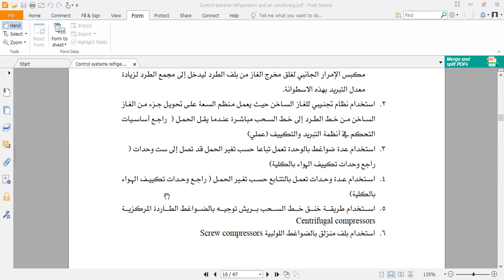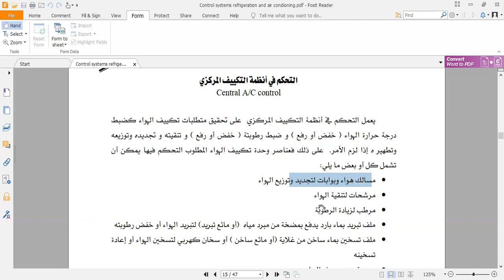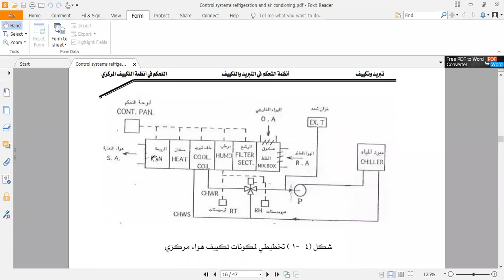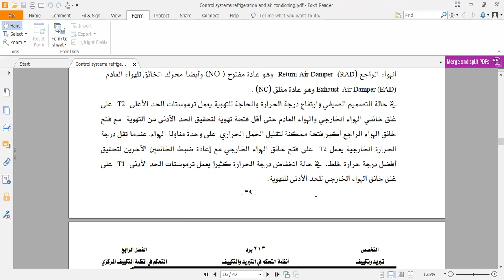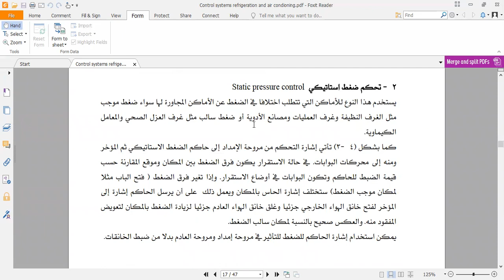التحكم في أنظمة التكييف المركزي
م. هيثم مشتهى
تطبيقات التحكم في أنظمة التبريد والتكييف
كلية الهندسة وتكنولوجيا المعلومات